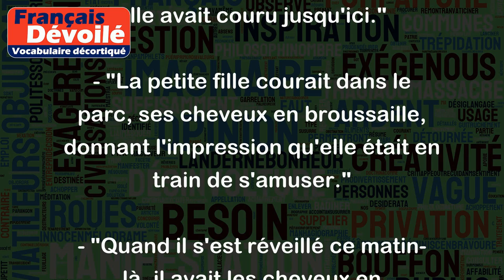Cheveux en broussaille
"Cheveux en broussaille" représente une coiffure désordonnée, où les cheveux sont emmêlés et ébouriffés, un peu comme une touffe d'herbe sauvage. Cette expression est utilisée pour décrire un état de désordre, d'agitation ou de confusion.
Par exemple:
- "Elle est venue en retard et avait les cheveux en broussaille, comme si elle avait couru jusqu'ici."
- "La petite fille courait dans le parc, ses cheveux en broussaille, donnant l'impression qu'elle était en train de s'amuser."
- "Quand il s'est réveillé ce matin-là, il avait les cheveux en broussaille, témoignage de sa nuit blanche à étudier pour son examen."
En résumé, "cheveux en broussaille" décrit une coiffure brouillonne, désordonnée et est utilisé pour décrire un état de confusion, de turbulence ou de désordre.